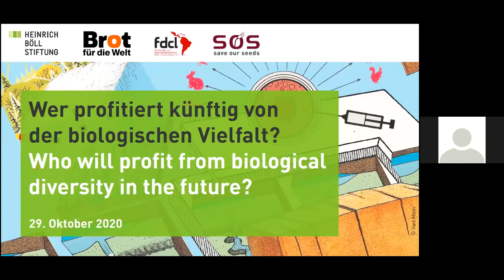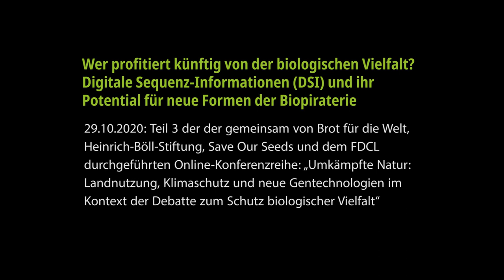Wer profitiert künftig von der biologischen Vielfalt?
Von September bis November 2020 haben Brot für die Welt, Heinrich-Böll-Stiftung, Save Our Seeds und das FDCL die vierteilige Online-Veranstaltungsreihe „UMKÄMPFTE NATUR" durchgeführt,
hier die Video-Aufzeichnung (Sprache: Deutsch) der Veranstaltung vom 29. Oktober 2020: Wer profitiert künftig von der biologischen Vielfalt? Digitale Sequenz-Informationen (DSI) und ihr Potential für neue Formen der Biopiraterie